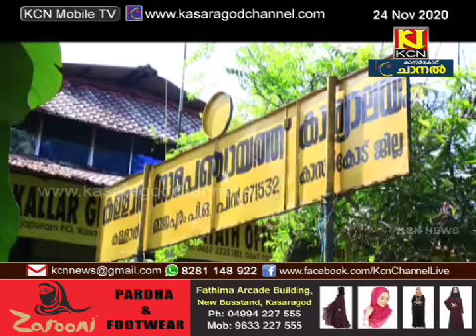ബളാല്‍ ബ്ലോക്ക് കോണ്‍ഗ്രസ്സ് കമ്മിറ്റി പ്രസിഡന്റ് ബാബു കദളിമറ്റം സ്ഥാനം രാജിവെച്ചു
ബളാല്‍ ബ്ലോക്ക് കോണ്‍ഗ്രസ്സ് കമ്മിറ്റി പ്രസിഡന്റ് ബാബു കദളിമറ്റം സ്ഥാനം രാജിവെച്ചു. തദ്ദേശ തെരഞ്ഞെടുപ്പില്‍ സീറ്റ് നിഷേധിക്കപ്പെട്ടതാണ് രാജിക്ക് കാരണമെന്ന് ബാബു കദളിമറ്റം പറഞ്ഞു.